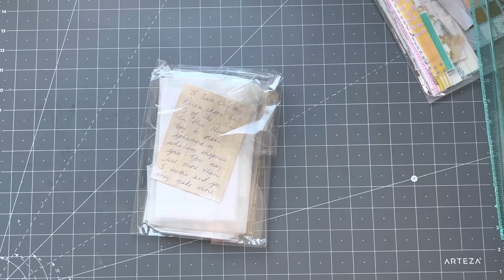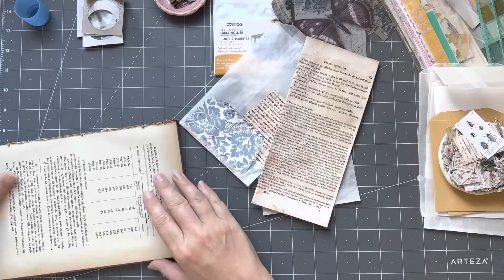5itemchallenge | EP01 collaboration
I was super excited to be asked to join Wendy of @MemaMakes to so a 5 item challenge. We swapped several items and agreed to use 5 in ephemera or journals we create. So much fun and definitely a challenge for me as you will see!

Wendy's channel: @MemaMakes

tracie Fox:  @Tracie Fox Creative